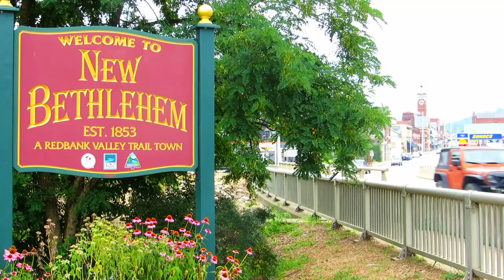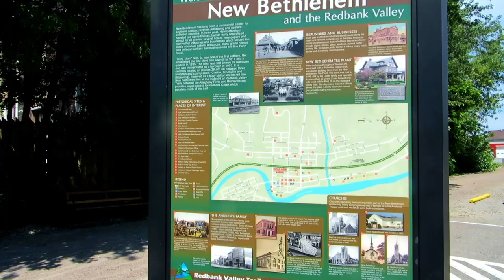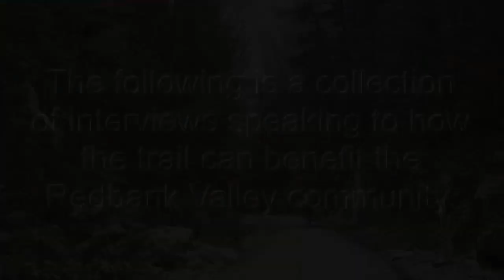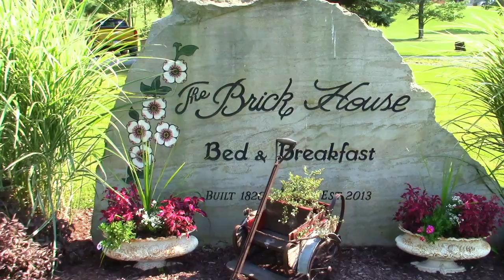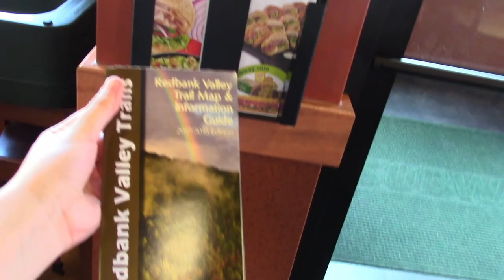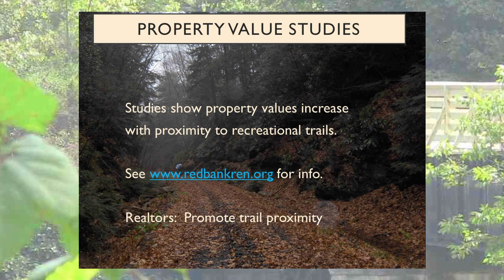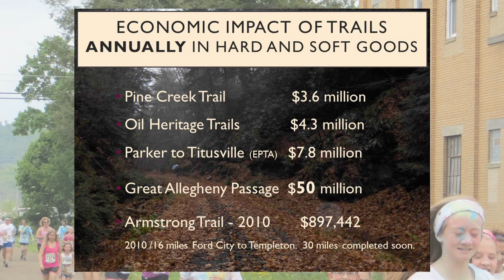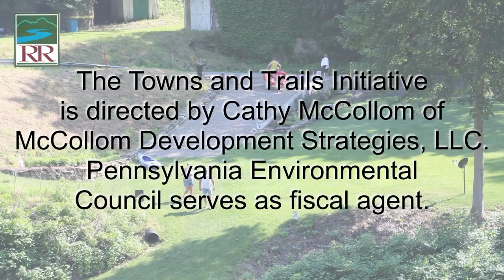Towns & Trails || Redbank Renaissance - New Bethlehem PA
Towns and Trails: Opportunity to Prosper
Redbank Valley Trails - New Bethlehem PA